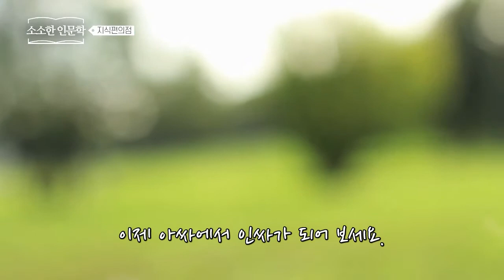더 호감 가는 사람이 되는 7가지 쉬운 방법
소소한 인문학] 인싸가 되고 싶나요? 나의 매력 지수를 높이는 간단한 방법